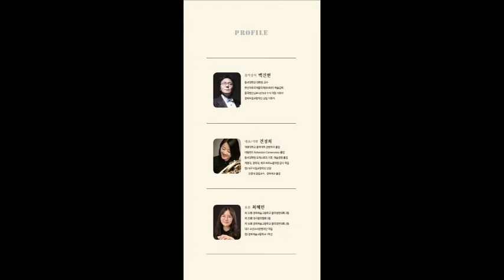[19.08.31] 제23회 대구혼앙상블 정기연주회 ♨대구연극/대구뮤지컬/대구공연/대구영화/대구음악/대구무료공연/대구문화♨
[19.08.31] 제23회 대구혼앙상블 정기연주회
♨대구연극/대구뮤지컬/대구공연/대구영화/대구음악/대구무료공연/대구문화♨

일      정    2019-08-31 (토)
시      간    17:00
장      소    대구콘서트하우스 챔버홀
금      액    전석 무료
관람등급    전체 관람가능
주최/주관   대구혼앙상블
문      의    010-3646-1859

대구 공연 정보는 여기에 다 있다 티스토리입니다.